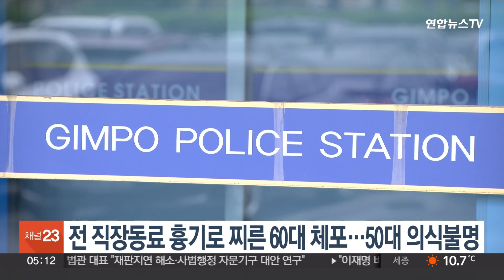전 직장동료 흉기로 찌른 60대 체포…50대 의식불명 / 연합뉴스TV (YonhapnewsTV)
전 직장동료 흉기로 찌른 60대 체포…50대 의식불명

경기 김포시에서 60대 남성이 전 직장동료와 다투다 흉기를 휘둘러 50대 남성이 의식불명 상태에 빠졌습니다.

김포경찰서는 어제(8일) 저녁 6시 반쯤 살인미수 혐의로 60대 남성 A씨를 붙잡아 조사하고 있습니다.

A씨는 어제(8일) 저녁 6시 20분쯤, 자신이 살고 있는 김포시의 한 아파트에서 전 직장동료를 흉기로 수차례 찌른 혐의를 받습니다.

피해자는 병원으로 옮겨졌지만 의식불명 상태인 것으로 전해졌습니다.

경찰은 A씨를 상대로 구체적인 범행 경위를 조사하고 있습니다.